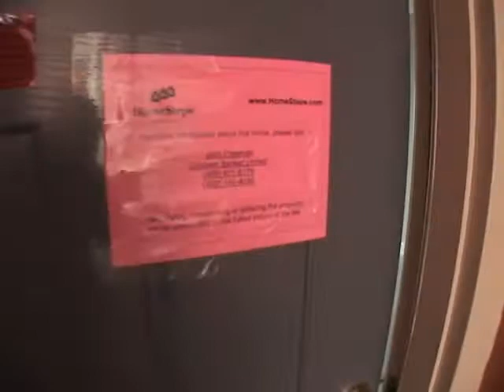Galveston Island Real Estate Ocean Front Condo Forclosure